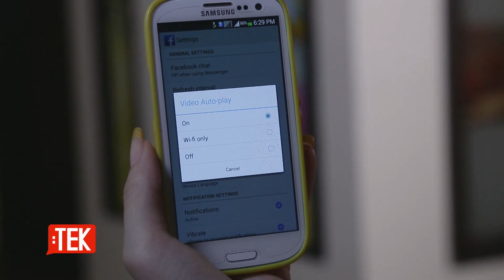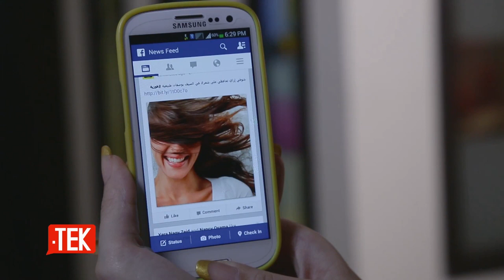Teknology.tv - Facebook Auto Play Video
تقديم: نورا سامي
مونتاج: روبي
مدير تصوير: محمد حامد
إخراج: إسلام ريزو